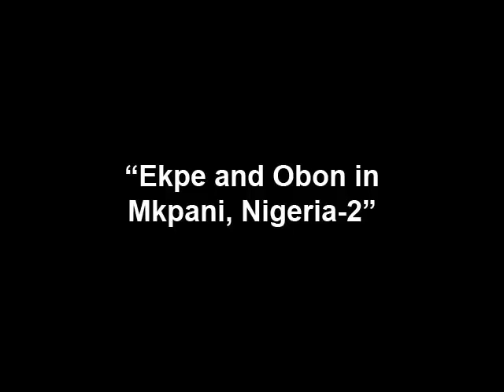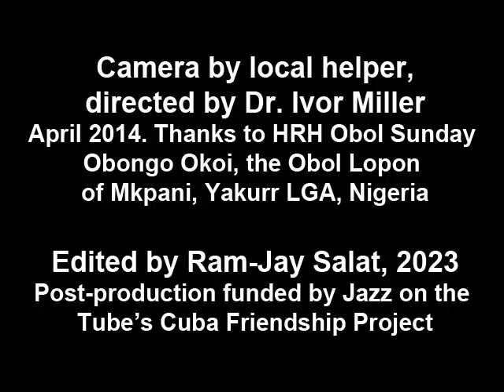Ékpè and Ọbọn in Mkpani, Nigeria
The Obol Lopon of Mkpani held an Ékpè meeting to receive Dr. Miller and the Secretary of Calabar Mgbe, an association of Ékpè lodges in Calabar. In Mkpani, Ékpè 'leopard' society and Obon society (considered a junior version of Ékpè) are part of the same system of prestige and social regulation. The heavy sound of rattles identify the music as Obon, while in the procession, only the drums of Ékpè are played. April 2014.